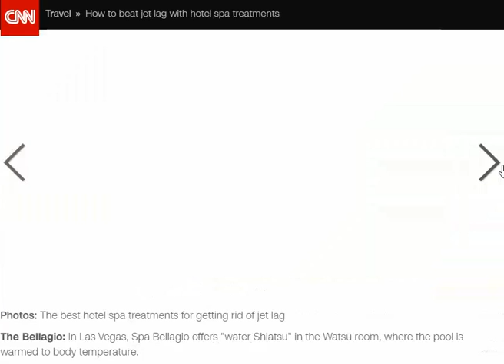9 best hotel spa treatments for getting rid of jet lag by CNN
Whoever mused that getting there was half the fun clearly hasn't spent enough time flying commercial, crammed into a coach seat sized for a third-grader, sneezed on by passengers and jostled (sometimes, outright assaulted) by grouchy flight attendants.

No matter how glamorous the destination—or destination spa—the indignities of modern travel are just half the battle. The other half? Fighting the resulting symptoms: sore shoulders, a piercing crick in the neck, or worse, jet lag or altitude sickness.